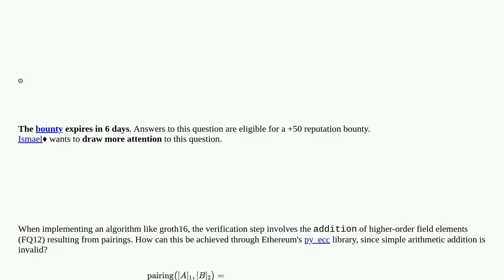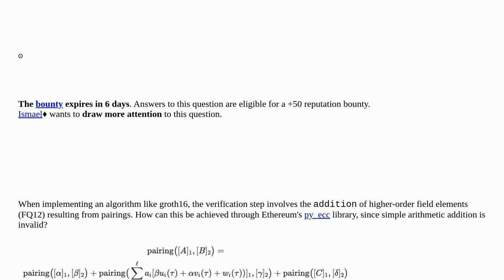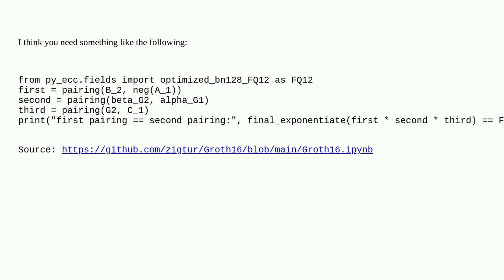Ethereum: How to 'add' FQ12 points (result of pairings) when using Ethereum's py_ecc library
How to 'add' FQ12 points (result of pairings) when using Ethereum's py_ecc library

A special thanks goes out to the community

  zksnark pairings python